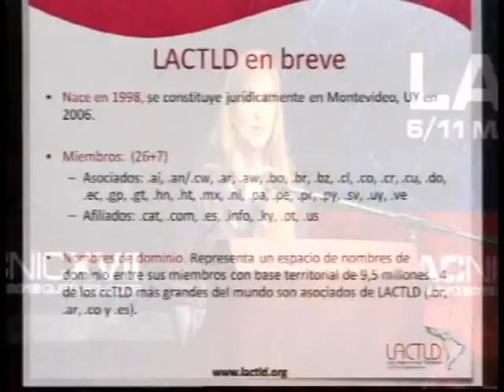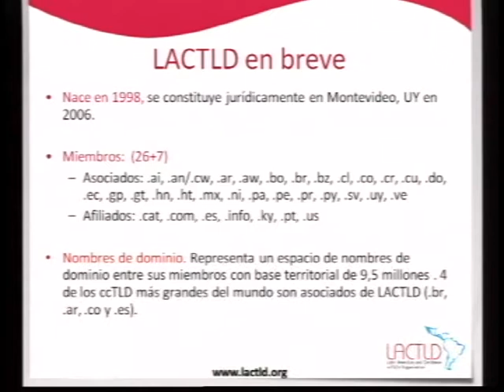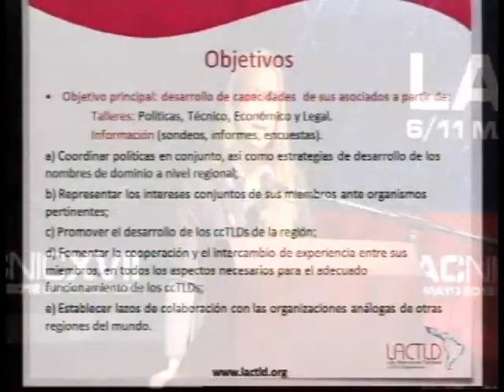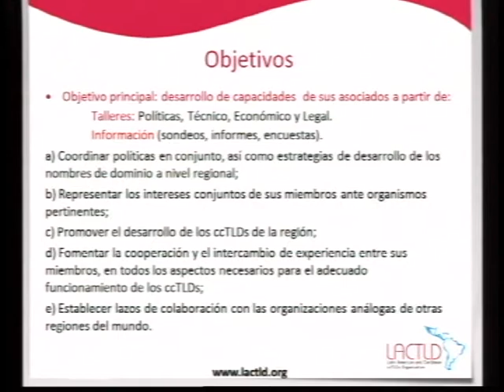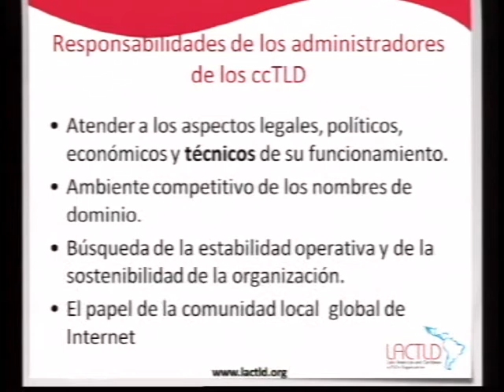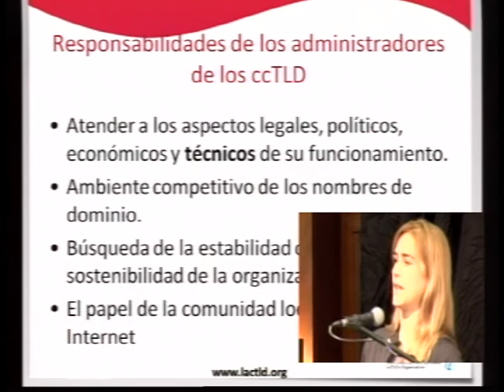Informe LACTLD - Carolina Aguerre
Informe LACTLD - Carolina Aguerre General Manager LACTLD